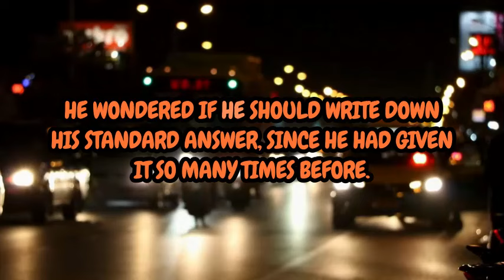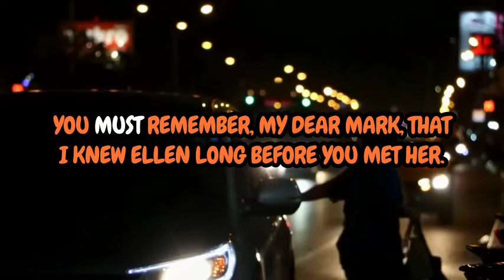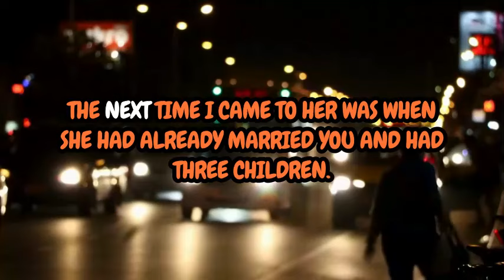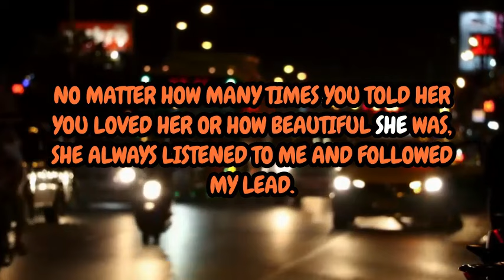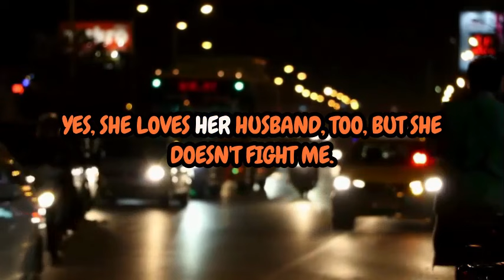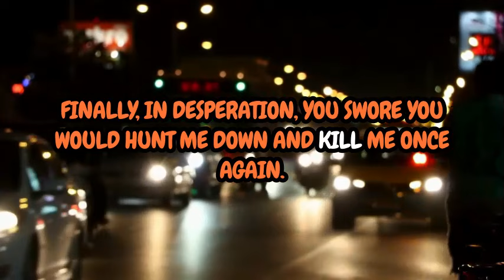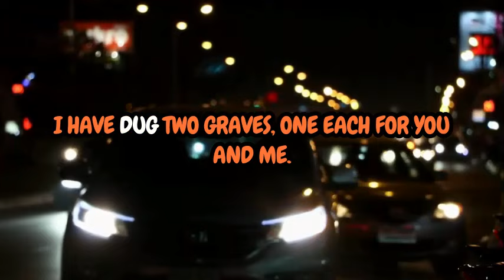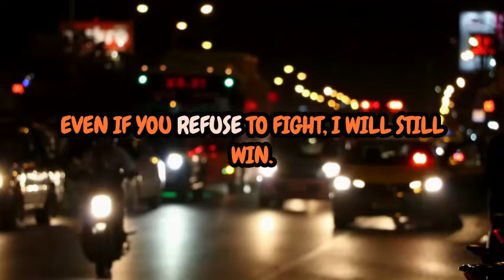Love, Lies, and Healing: A Wife's Journey Through Betrayal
In this heartfelt video, I share my personal journey through the pain of betrayal and the path to healing. As a wife navigating the tumultuous waters of infidelity, I open up about the emotions that came with discovering the truth, the lessons learned, and the strength I found within myself. Join me as I explore themes of love, resilience, and self-discovery, offering hope and encouragement to anyone facing similar struggles. Let’s embark on this transformative journey together!